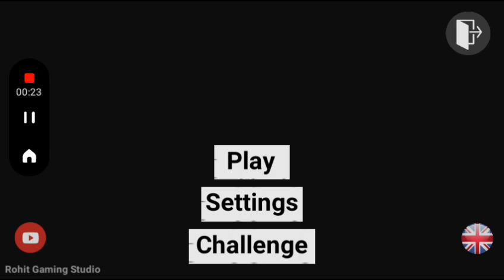31 July 2023